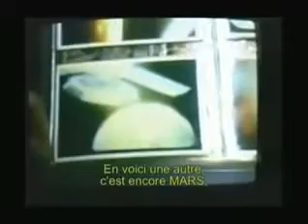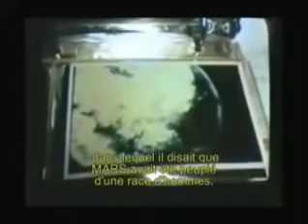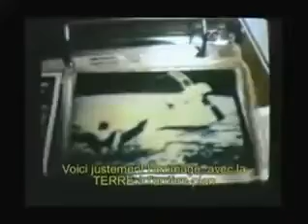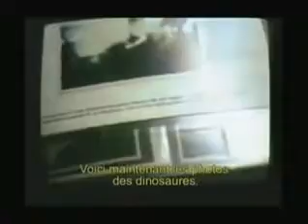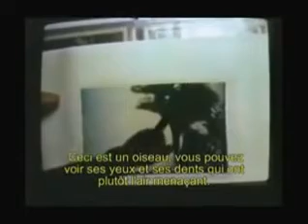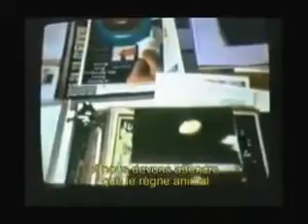Un employé de la Nasa à la retraite montre des preuves du voyage dans le temps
Le voyage dans le temps est possible...Avec l'aide des E.T. bien entendu.Ou accidentellement mais là on n'en revient pas.Ces photos peuvent être vraies.